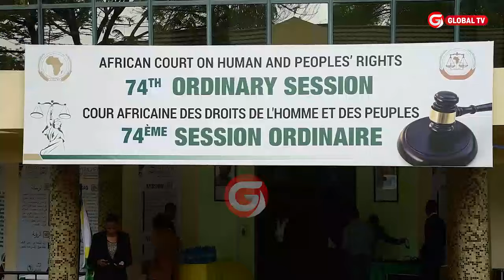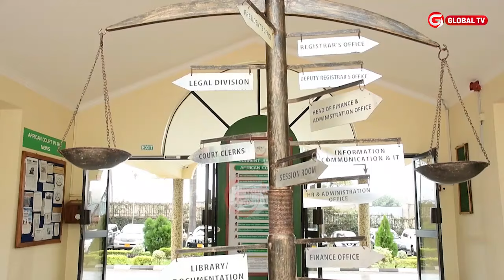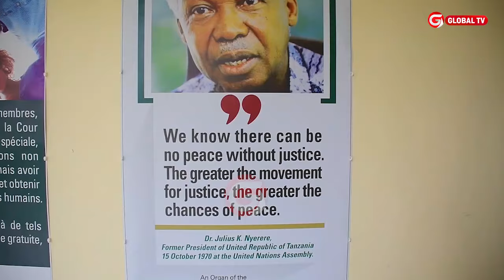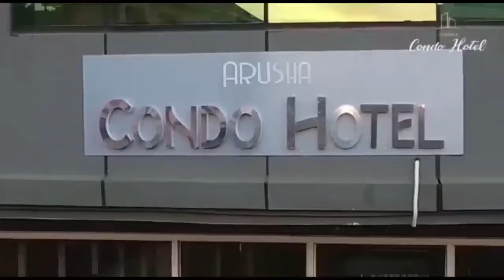TANZANIA YATAKIWA KUMLIPA FIDIA ALIYEFUNGWA MIAKA 30 JELA na MAHAKAMA ya AFRIKA ya HAKI za BINADAMU